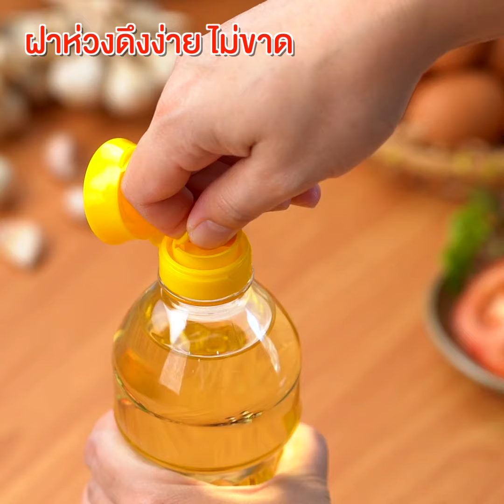ข้าวผัดปูไข่นุ่ม [EasyCooking]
@EasyCookingMenu    อีกหนึ่งเวย์ของข้าวผัดแบบปัง ๆ คือการเพิ่มไข่เยิ้ม ๆ และเนื้อปูตู้ม ๆ บอกเลยนะค้าบว่าเวรี่อร่อย แค่ปรับวิธีทำนิดหน่อย ซึ่งไม่ยากเลย เพิ่มเติมคือน้ำมันองุ่นปรับขวดใหม่ฝาเปิดง่ายน้ำมันไม่ไหลย้อนกลับมาเปื้อนมือให้กวนใจแม่บ้านสายซุ่มซ่ามแบบเรา แถมได้ข้าวผัดสีสันสวย ๆ มาทานเกร๋ ๆ

 1.ข้าวสวย  2 ถ้วย
 2.เนื้อปูนึ่ง  1 ถ้วย
 3.ไข่ไก่   3 ฟอง
 4.กระเทียมสับ  2 ช้อนชา
 5.แครอทสับ  2 ช้อนชา
 6.ต้นหอมซอย  1 ช้อนโต๊ะ
 7.ซอสปรุงรส  1 ช้อนโต๊ะ
 8.ซอสหอยนางรม 1 ช้อนโต๊ะ
 9.น้ำตาลทราย  2 ช้อนชา
 10.พริกไทยป่น  ½ ช้อนชา
 11.ผงปรุงรส  ½ ช้อนชา
 12.เนยสดรสจืด  1 ช้อนโต๊ะ
 13.น้ำมันพืชตราองุ่น 2 ช้อนโต๊ะ
 1.กระทะตั้งเตา ไฟกลาง เทน้ำมันพืชตราองุ่นลงในกระทะ 1 ช้อนโต๊ะ ใส่กระเทียมลงเจียวพร้อมเนย
สดรสจืด พอหอมใส่เนื้อปูนึ่ง ½ ถ้วยลงผัดเล็กน้อย ตอกไข่ไก่ 1 ฟองลงผัดพอสุก
 2.ใส่ข้าวสวย และปรุงรสด้วยน้ำตาลทราย พริกไทยป่น ผงปรุงรส ซอสปรุงรส ซอสหอยนางรม เร่งไฟแรง ผัดให้ส่วนผสมเข้ากัน ใส่แครอทสับและต้นหอม ผัดให้ส่วนผสมเข้ากัน ตักใส่จาน
3.กระทะตั้งเตา ไฟกลาง เทน้ำมันพืชตราองุ่นลงในกระทะ 1 ช้อนโต๊ะ ใส่ไข่ไก่ 2 ฟอง ขยี้ไข่แดงและไข่ขาวพอเข้ากัน เมื่อไข่เริ่มสุก ใส่เนื้อปูนึ่ง ½ ถ้วย ราดไข่ทีได้ลงบนข้าวผัดปู เสิร์ฟพร้อมพริกน้ำปลาและมะนาว